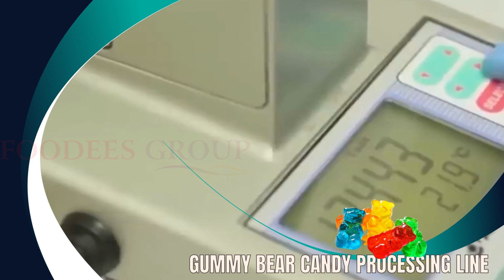GUMMY BEAR PROCESSING LINE . C.E.O. DR. GIRISH GUPTA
P𝐥𝐞𝐚𝐬𝐞 𝐟𝐞𝐞𝐥 𝐟𝐫𝐞𝐞 𝐭𝐨 𝐠𝐞𝐭 𝐢𝐧 𝐭𝐨𝐮𝐜𝐡 𝐰𝐢𝐭𝐡 𝐮𝐬.